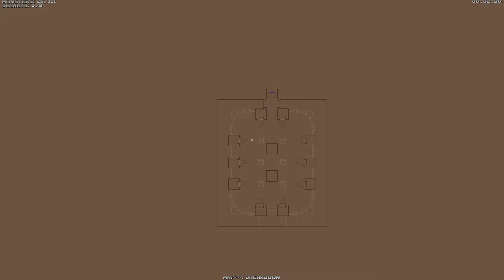Doom 64: Retribution [6] The Endless Hunt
OK, no. This is just really bad, clunky level design. Flip this switch and then hunt for the change in the rest of the level.